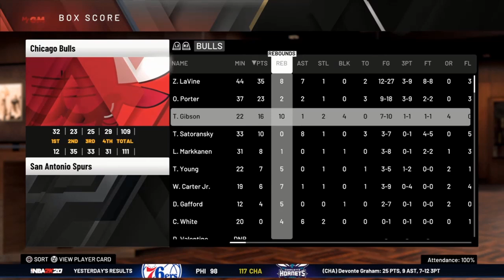MyGM NBA2K20 MODO CARREIRA TREINADOR #11 FIM DE JOGO FRENÉTICO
NBA2K20
MYGM // MYLEAGUE
MODO CARREIRA TREINADOR // MODO CARREIRA GERENTE GERAL

FIM DE MÊS ALUCINANTE!
A segunda parte de março foi recheada de grandes jogos! Lances decisivos no último segundo de jogo definiram o vencedor por duas vezes.
Agora temos pela frente uma maratona de jogos em Abril.